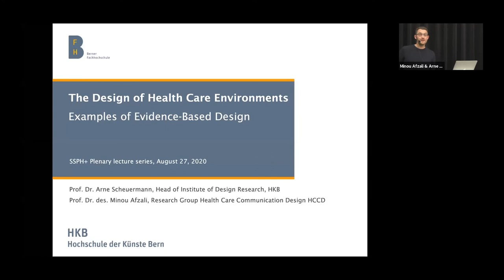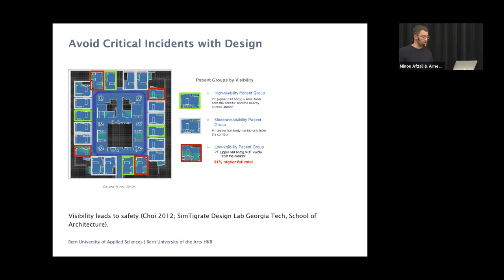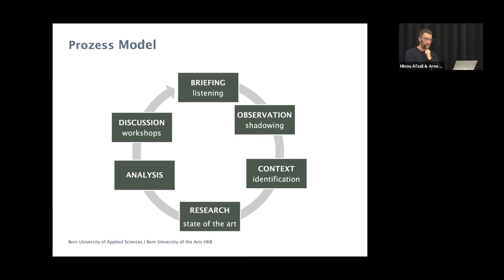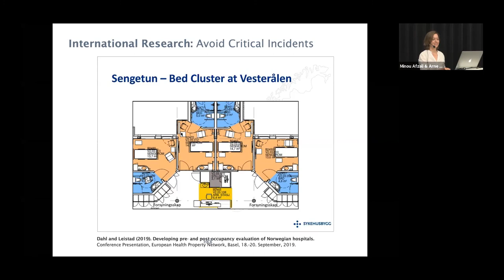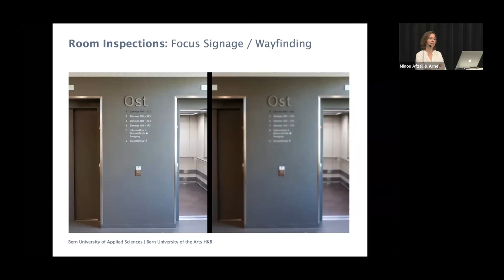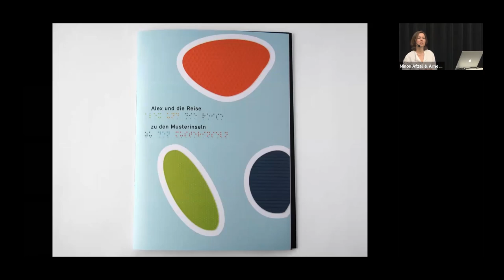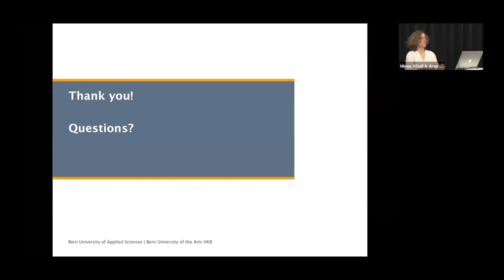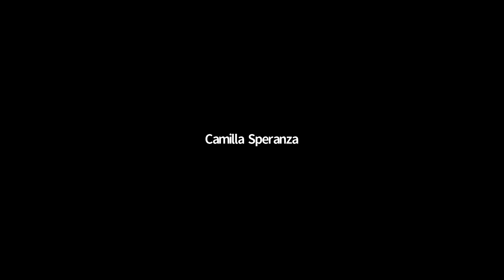The Design of Health Care Environments – Examples of Evidence-Based Design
Prof. Dr. des. Minou Afzali & Prof. Dr. Arne Scheuermann Health Care Communication Design (HCCD) of the Bern University of Applied Sciences BFH and Swiss Center for Design and Health (SCDH)